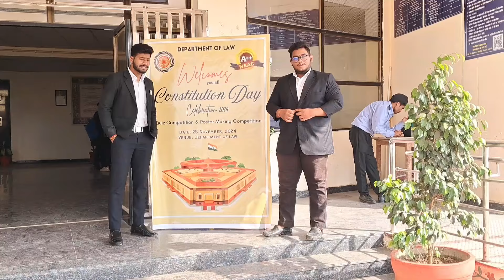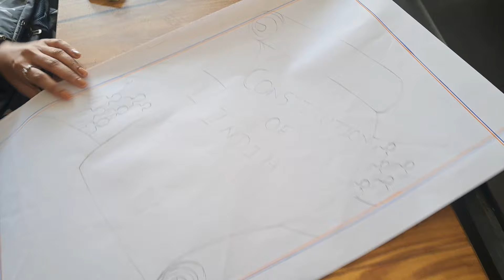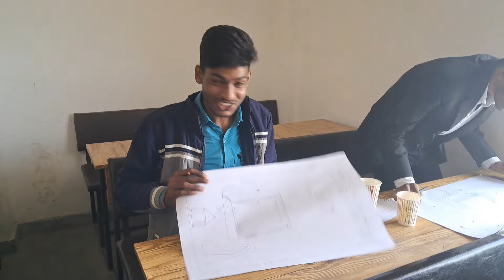Pre Constitution Day Celebration ggu | Amanvlogsggu Vlog-1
❤️ ░L░i░k░e░ ❤️
              🌼 ░S░h░a░r░e░ 🌼
        💓 ░S░u░b░s░c░r░i░b░e░ 💓
           ✨░C░o░m░m░e░n░t░s░✨